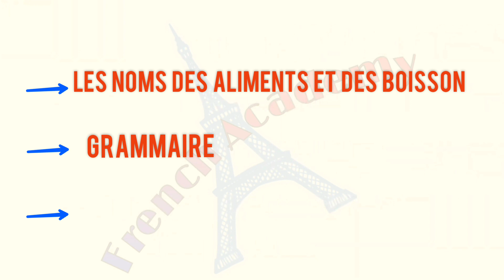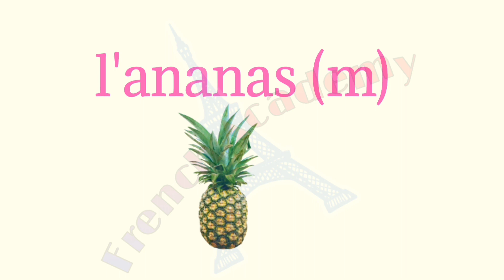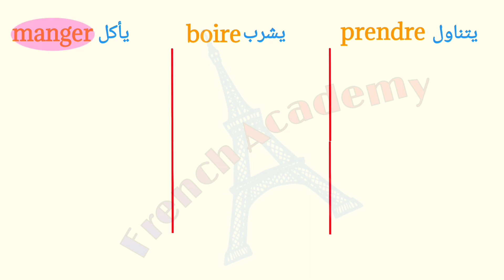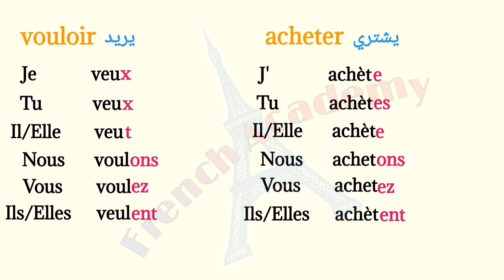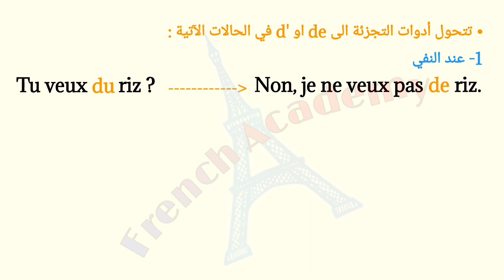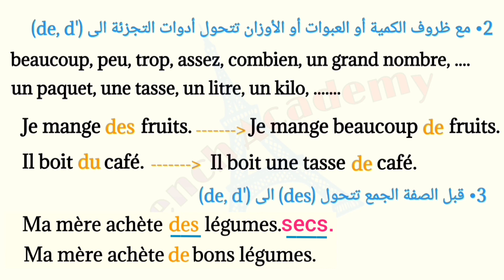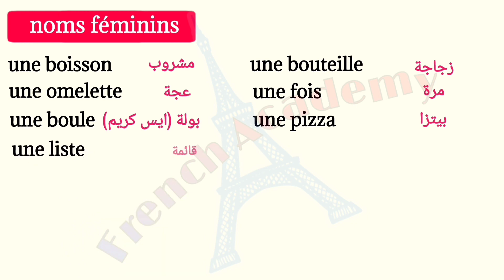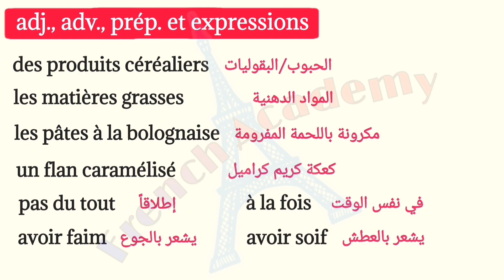فرنساوي_ثالثة_ثانوي الدرس الأول الوحدة الثانية المأكولات والمشروبات وأدوات التجزئة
الدرس الاول من الوحدة الثانية في منهج اللغة الفرنسية للصف الثالث الثانوي
المأكولات والمشروبات
أسماء المأكولات والمشروبات
الأفعال المستخدمة مع المأكولات والمشروبات
أدوات التجزئة
التعبيرات المستخدمة للتعبير عن الجوع والعطش
المفردات المتعلقة بالأكل